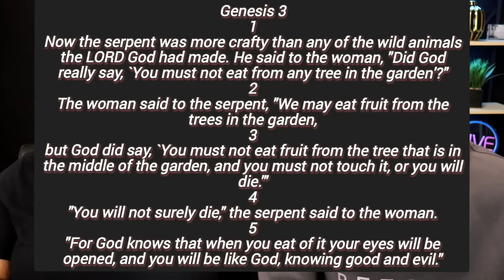Prophet Lovy Elias finally Exposed himself in London. (God is not playing)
Facebook: Henry and Monic TV

[13] Wisdom is found on the lips of the discerning, but a rod is for the back of one who has no sense. [14] The wise store up knowledge, but the mouth of a fool invites ruin. [15] The wealth of the rich is their fortified city, but poverty is the ruin of the poor. [16] The wages of the righteous is life, but the earnings of the wicked are sin and death. [17] Whoever heeds discipline shows the way to life, but whoever ignores correction leads others astray. [18] Whoever conceals hatred with lying lips and spreads slander is a fool. [19] Sin is not ended by multiplying words, but the prudent hold their tongues. [20] The tongue of the righteous is choice silver, but the heart of the wicked is of little value. [21] The lips of the righteous nourish many, but fools die for lack of sense. [22] The blessing of the Lord brings wealth, without painful toil for it. [23] A fool finds pleasure in wicked schemes, but a person of understanding delights in wisdom. [24] What the wicked dread will overtake them; what the righteous desire will be granted.